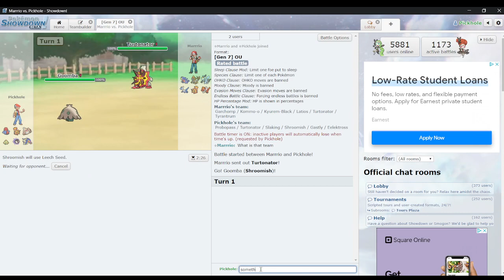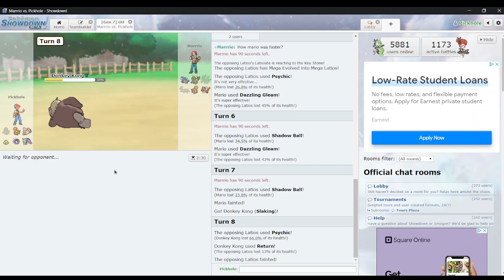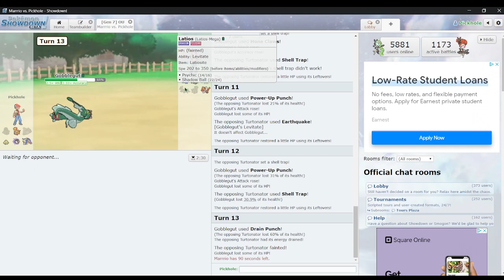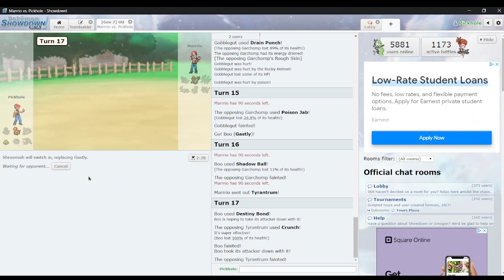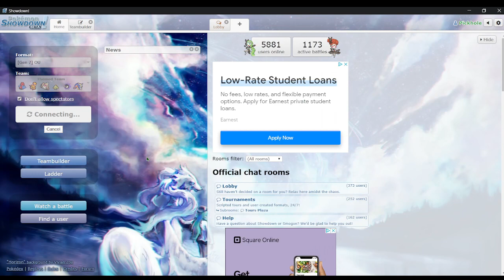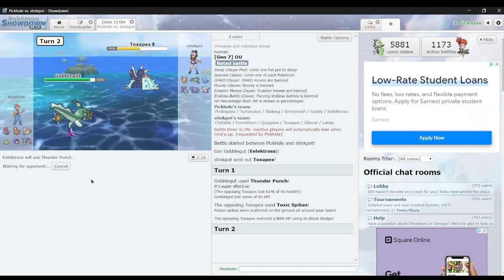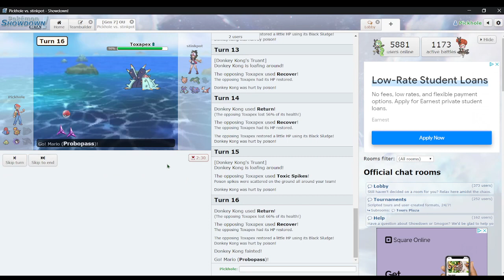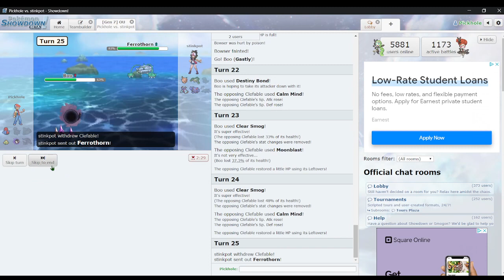Pokemon Showdown: Super Mario Themed Team